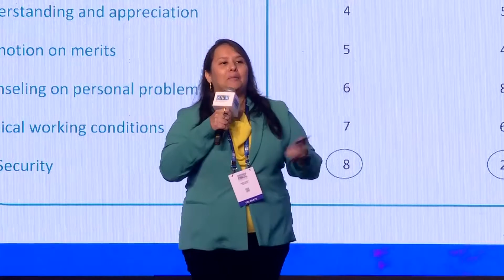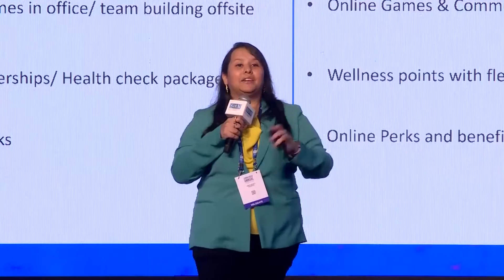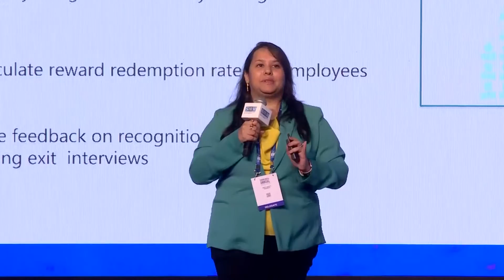Personalized Rewards & Recognition: Tapping into Employees’ Sense of Purpose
Personalized Rewards & Recognition: Tapping into Employees’ Sense of Purpose - A keynote session by Smiti Bhatt Deorah at SHRM IAC22.